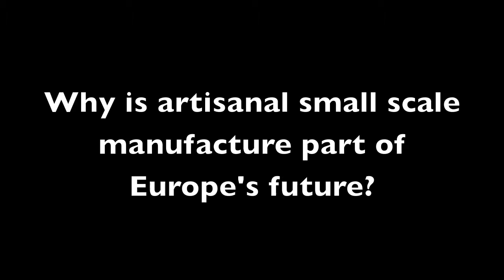Elina Dobele: The Shoemaker of Riga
Fm4's Chris Cummins talks to Elina Dobele about creative entrepreneurship as route out of the crisis